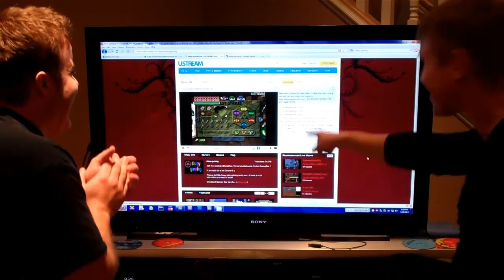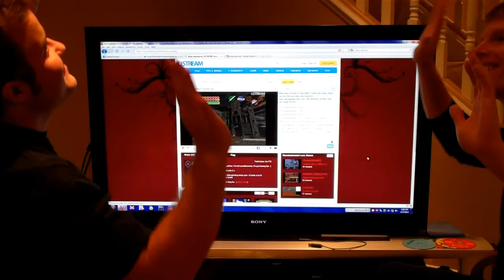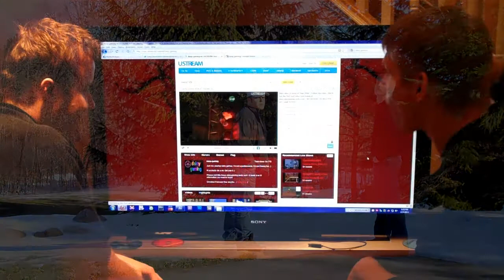Daisy's Song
This is a song that Brian wrote and that Brian and Craig performed for their bestest friend, Daisy1355.

We needed to show her that we loved her...

...by making arguably the worst ballad in history.

But regret we couldn't sing better, but we love her to much to not swallow our pride and record this for her.

-An Eleventh Moon Production